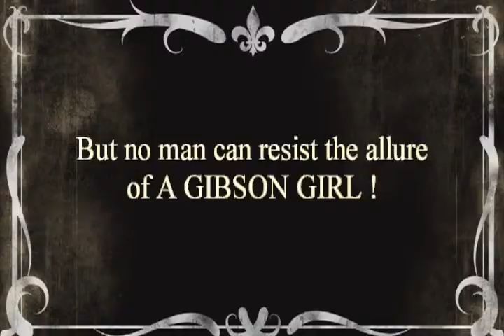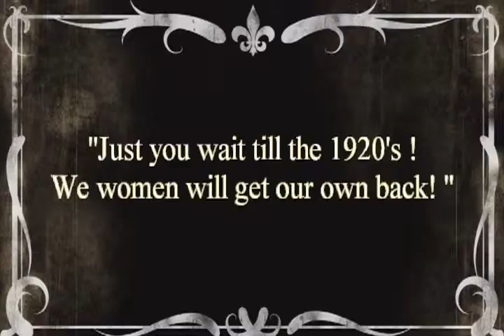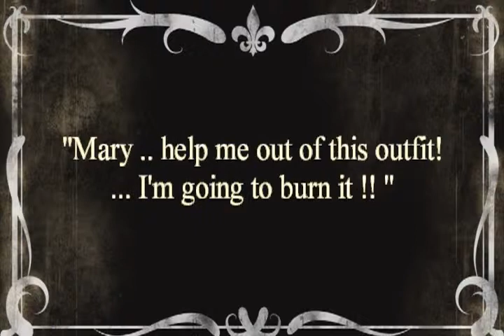Le vere Gibson Girl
Le donne che hanno fatto da musa a Charles Dana Gibson, l'illustratore che ha creato l'icona della Gibson Girl.